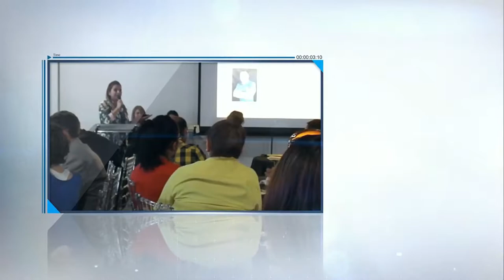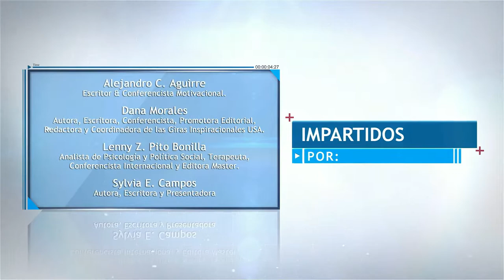3RA. GIRA INSPIRACIONAL CHICAGO 2019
JUEVES 19:

Evento: Seminario “Cómo escribir un libro y Psico-Coaching Editorial”.
Horario: 5:00 p.m. – 9:00 p.m.
Dirección: 4111 N Lincoln Ave, Chicago, IL 60618
Inversión: $149.00
Incluye: Certificado de Asistencia.

VIERNES 20:

Evento: Seminario “Técnicas Para Hablar en Público y Persuadir a la Gente II”.

SÁBADO 21:

Evento: Presentación de los libros:
 •  “El Poder de Conocerse A Sí Mismo” del Autor y Escritor Lucio Santos.
 • “Entre La Vida y La Muerte*”, de la Autora y Escritora Diana Rodríguez.
 • “Cómo lo Logré”, de la Autora y Escritora María Magdalena Márquez
Maestras de Ceremonia: Sylvia E. Campos  y Elizabeth Duecker.
Inversión: $49.00
Incluye: Aperitivo y una copia del libro

IMPARTIDOS POR:

Alejandro C. Aguirre
Escritor & Conferencista Motivacional. Fundador & Presidente de Alejandro C. Aguirre, Corp. & Alejandro C. Aguirre Publishing/Editorial, Corp.

Autor de 21 libros de Autoayuda, Espiritualidad, Técnicas Para Hablar en Público, Ventas, Liderazgo, Infantiles, Espiritismo Científico y Psicoeducación.

Dana Morales
Autora, Escritora, Conferencista, Promotora Editorial, Redactora y Coordinadora de las Giras Inspiracionales USA.

Lenny Z. Pito Bonilla
Analista de Psicología y Política Social, Terapeuta, Conferencista Internacional y Editora Master.

Sylvia E. Campos
Autora, Escritora y Presentadora

EQUIPO EDITORIAL:

María Auxiliadora Medina
Autora, Escritora y Docente

Marisol Hernández
Autora, Escritora y Promotora Editorial

INVITADAS ESPECIALES:

Tony Xiomara
Autora, Escritora, Conferencista e Instructora de Zumba

Annia Ossandón
Autora, Escritora, Especialista en Psicología Clínica Humanista Transpersonal

Cecy Hernández
Autora, Escritora y Entrenadora de Vida

Elizabeh Meraz
Autora y Escritora

Fanny Reyes
Autora y Escritora

Minerva Melquiades
Autora y Empresaria